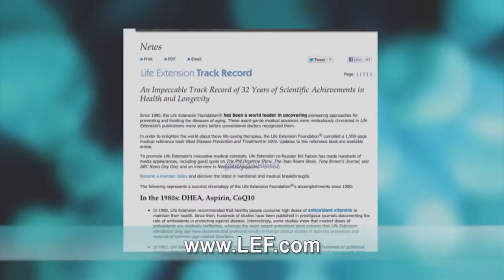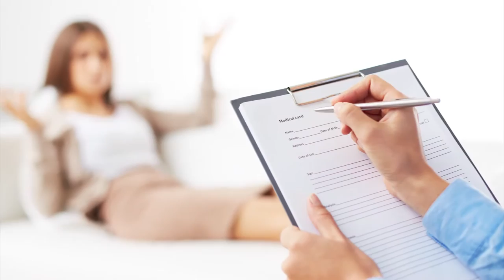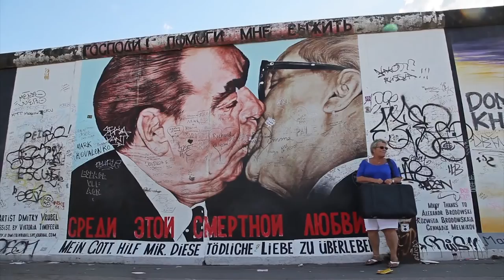Volker Anding, Ambassador of the Federal Republic of Germany (Ret.)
Dr. Volker Anding, Ambassador of the Federal Republic of Germany, (Ret.), studied  law at the Universities of Marburg and Freiburg and graduated in 1969 and  in 1971 he entered the Foreign Service.
From 1993 to 1996 he served as Ambassador to Panama.
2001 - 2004 Consul General in Miami, Florida.
2004 to 2007 he served as Ambassador to Uruguay.
In 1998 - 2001 he was Head of Section for Constitutional and Administrative Law, Ministry of Foreign Affairs, Bonn and Berlin/Germany and held many other important positions.

We recently had the honor of having Ambassador Anding join us on the air for broadcast on ABC TV-25 in Florida and nationwide on DirecTV, Comcast, Time Warner and other networks, reaching over 44 million homes. Highlighting the friendship and cooperation between Germany and Israel, Ambassador Anding is interviewed by Richard Peritz for Shalom Show #984